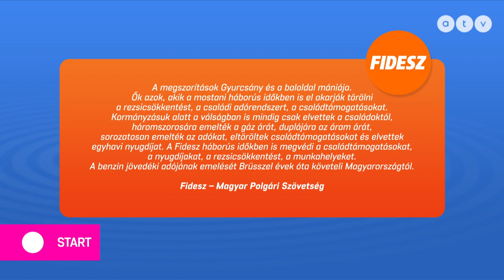Megette a nyugdíjemelést az infláció!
Az ATV Start vendége Korózs Lajos alelnök, MSZP.